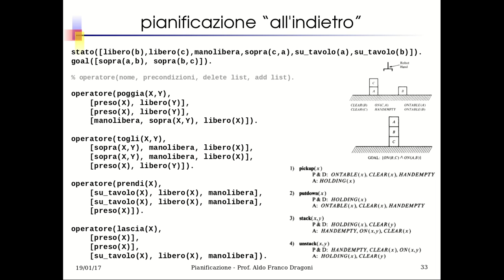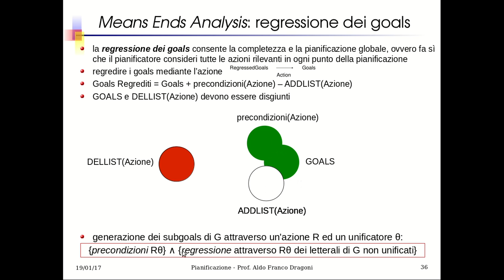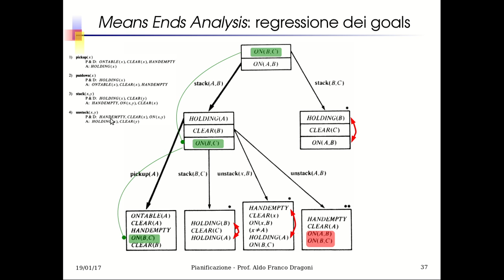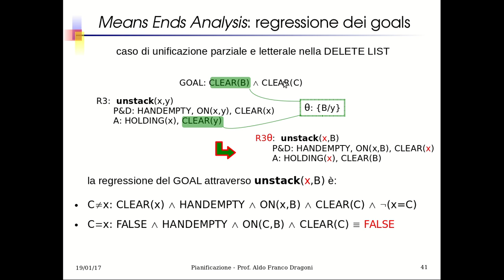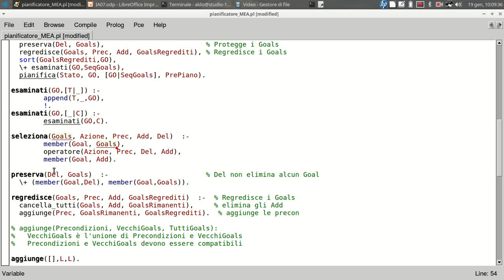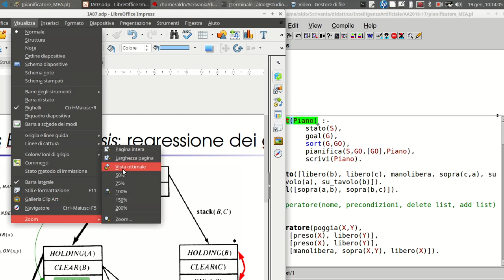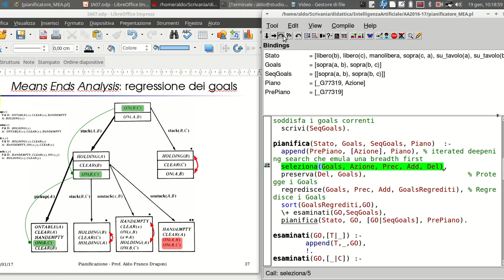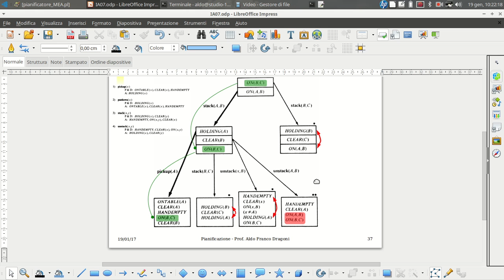IA22.5. Means-End planner con Goal Regression in PROLOG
La pianificazione all'indietro (Means-End Planning) è completa se implementa la "goal regression" (a parte il caso di piani in cui un goal può essere temporaneamente distrutto per poi poter essere recuperato in seguito). Questa unità didattica illustra la "goal regression" e presenta una semplice implementazione in PROLOG di un pianificatore all'indietro che implementa la regressione dei goals.